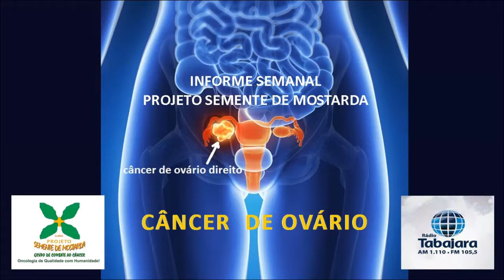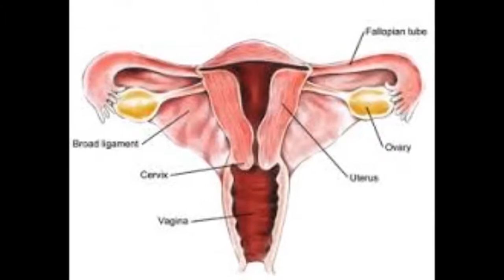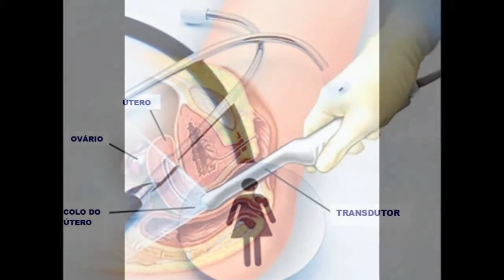CÂNCER DE OVÁRIO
INFORME SEMANAL PROJETO SEMENTE DE MOSTARDA (CÂNCER DE OVÁRIO)
Na RADIO TABAJARA, todas as quintas, entre 6 e 7 horas, com o oncologista Dr. Klécius Leite Fernandes (cirurgião de cabeça e pescoço).
EDUCAÇÃO CONTINUADA
Tema da semana: Câncer de Ovário
No ar excepcionalmente em 15/08/2014, devido ao trágico acidente com o Sr, Eduardo Campos.
A Prevenção é o melhor remédio!
Fique ligado!